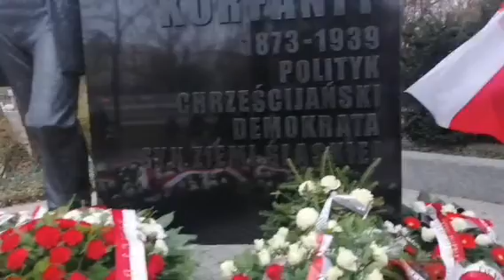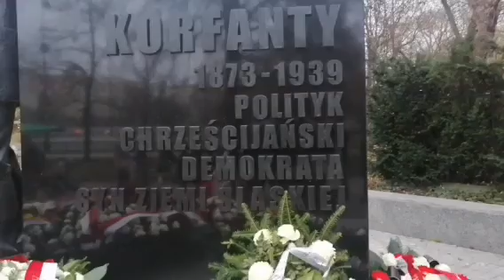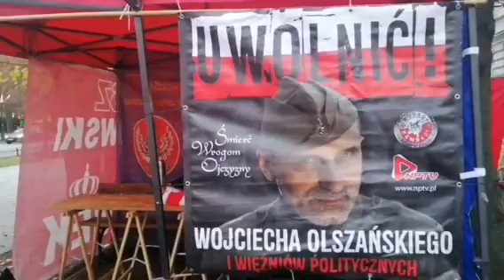20221111 1400 pl Na Rozdrożu pomnik Dmowskiego i Korfantego